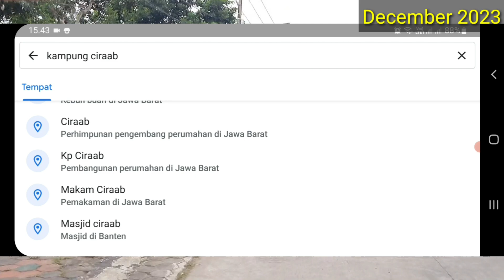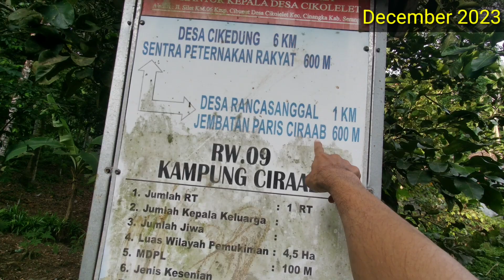Kekayaan Alam Tersembunyi - SUMBER AIR PANAS CIRAAB SERANG BANTEN INDONESIA | December 2023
Kekayaan alam tersembunyi salah satunya adalah sumber air panas adalah mata air yang dihasilkan akibat keluarnya air tanah dari kerak bumi setelah dipanaskan secara geotermal. Air yang keluar suhunya di atas 37 °C (suhu tubuh manusia), namun sebagian mata air panas mengeluarkan air bersuhu hingga di atas titik didih

Kampung Ciraab yang berada di kabupaten serang, provinsi banten, indonesia. Terdapat sumber air panas berlimpah ruah di tengah perkampungan dan perkebunan warga. Berasal dari urat lava gunung karang, yaitu gunung tertinggi di provinsi banten

Potensi kekayaan alam banten ini belum di maksimalkan secara ekonomi, bahkan secara kasat mata dalam kondisi terbengkalai

Kita akan menjelajahi suasananya dengan virtual tour agar anda dapat merasakan seperti sedang wisata bersama kami

Semoga menghibur dan menambah wawasan anda

One of the hidden natural riches is hot springs, which are springs produced due to the release of groundwater from the earth's crust after being geothermally heated. The temperature of the water that comes out is above 37 °C (human body temperature), but some hot springs release water at temperatures above the boiling point.

Ciraab village is in Serang district, Banten province, Indonesia. There are abundant hot springs in the middle of villages and plantations. It comes from the lava veins of Mount Karang, which is the highest mountain in Banten province

The potential of Banten's natural wealth has not been maximized economically, in fact it is in a neglected condition

We will explore the atmosphere with a virtual tour so you can feel like you are on a tour with us

Hopefully it entertains and broadens your insight